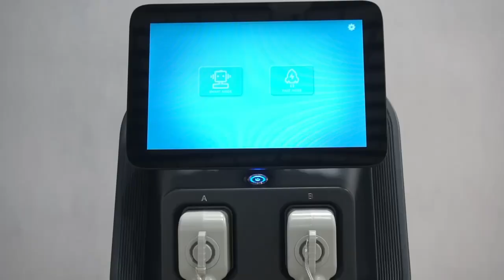Portable Cryocool system